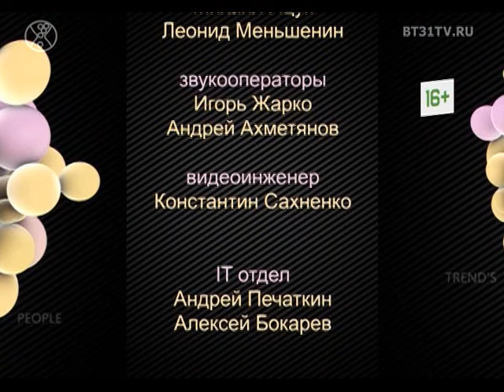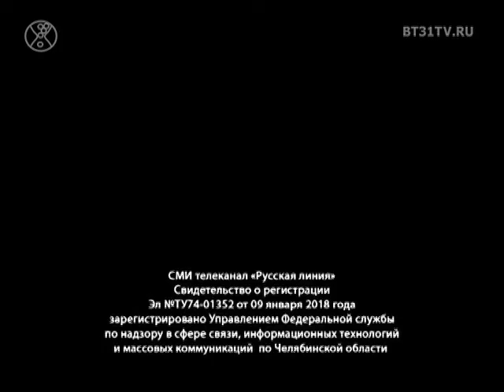Beautytime выпуск 1518 (эфир от 27.11.2018)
Смотрите в этом выпуске:
Мастер-класс "Эмоциональный капитал" от Ирины Хакамады в Челябинске
День красоты для мам от благотворительного фонда "Искорка"
День бухгалтера
День рождения магазина Roman K в формате